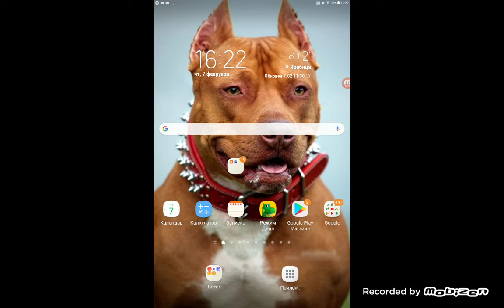PUBG MOBILE Sezer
Sezer sealer sezgin